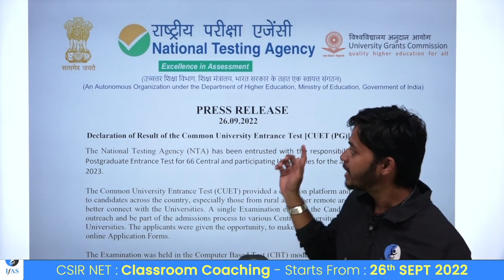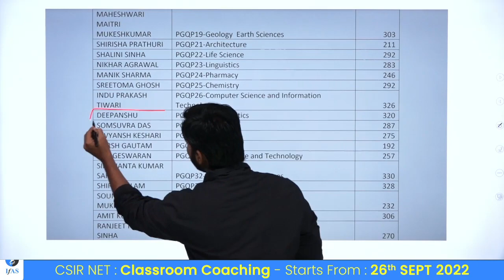Result Announcement For CUET PG 2022 | Mathematics | IFAS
In this video, we are discussing Result Announcement For CUET PG 2022 so watch this video to get CUET PG 2022 Result in detail

00:00 Introduction
00:14 NOTIFICATION
01:37 RESULT

Crack MSc Entrance Mathematics & Statistics (IIT JAM, NBHM, TIFR, DU, BHU, JNU & CUCET) with Best Online & Classroom Coaching at IFAS by India's Best Educators

result announcement for cuet pg 2022
cuet pg 2022 answer key download
cuet pg 2022 result
cuet pg 2022 result notification
cuet result
kya hoga 2022 cuet result
cuet results 2022
cuet results 2022 link
how to downlode cuet results 2022
cuet pg
cucet 2022 update
cucet pg result date
cuet pg results update

iit jam mathematics coaching in pune
iit jam mathematics detailed syllabus
iit jam mathematics entrance exam
iit jam mathematics in english